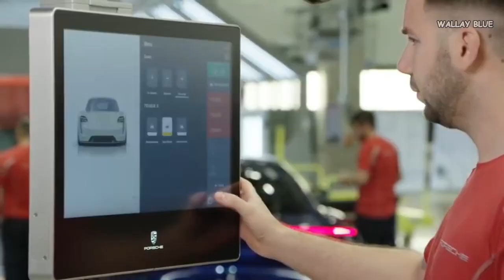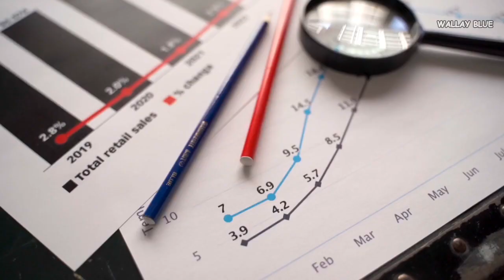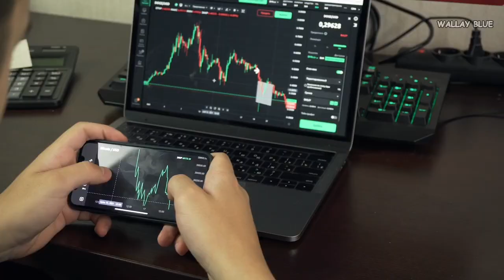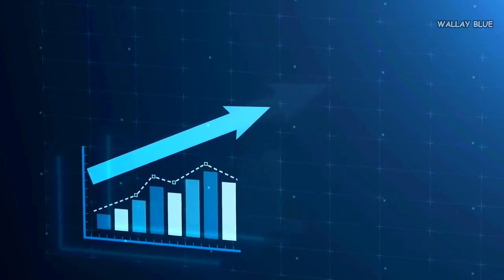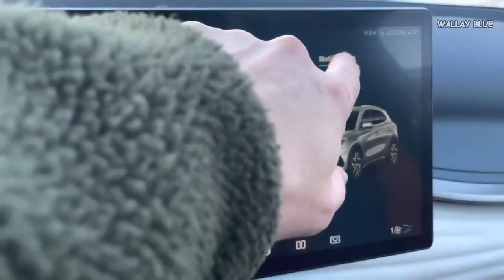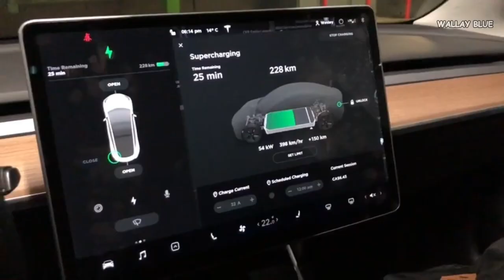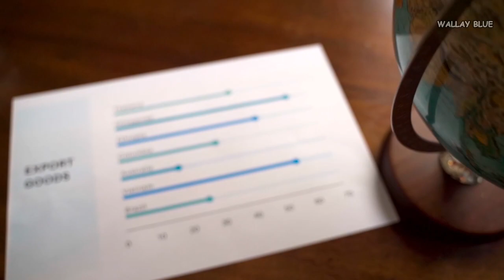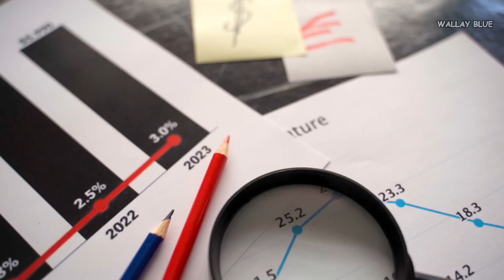Automakers from China Are Taking Over the EV Industry - What Happens Next?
China has taken the lead in the EV industry. They've already sold about 5.4 million Battery Electric Vehicles, and by 2023, they're expected to reach a total of 14 million electric vehicle sales!
It's impressive how China managed to outshine big names like Tesla, General Motors, and even Toyota in such a short time. But how did they do it?